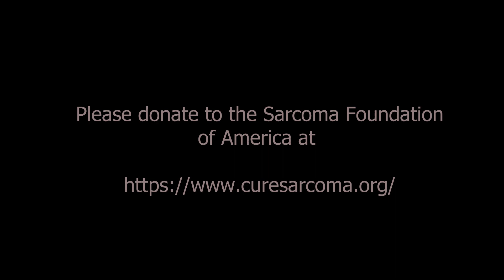To Technoblade and Hugh McKean || Wishing You Were Somehow Here Again Cover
Because ppl were wondering: yes. I both sang and did all the srtwork/animation in this video ^^

!! I do not want myself or YouTube making ads off this video out of love for Techno & Hugh McKean's loved ones. If you know any way I can prevent that, please comment or lmk how (I'm not monetized to begin with) !!
I admit that I'm a bit vulnerable upon sharing this, so please bear with me. I've had this video finished for a while but it's hard for me to let go and finish it. I like to think that this video is a way for me to properly express my grief for, not just Technoblade, but another gentleman in my life.
I know I speak for everyone when I say we all love and miss Techno, but I feel all the good tidings about him have already been said. But not a lot of people know Hugh McKean, who's going to be the centerpiece of this comment/ description:

Professionally, everyone knew Hugh McKean as the former Republican Minority Leader for the Colorado House Representative, where he was elected in 2018 until dying of a sudden heart attack on October 30th, 2022, three days after his birthday. A friend of mine told me he looks like he could be your stereotypical politician, but not to me.

To me, he was like a second dad. In my small town, I think he was a second dad to everyone. He wore goofy squirrel ties and nerded out about the components in gemstones or mini steam-powered engines. Hugh McKean (or as I called him Mr. McKean) seemed to know a little bit of anything about everything and could make friends with anyone and everyone. My friend Rogan and I were always fond of how extroverted he was, that he could just start a conversation with someone he'd never met. Despite such a serious career, he oozed childhood wonder. I got to see his office at the capital once and it was packed with desk fidgets and sandboxes filled with toy monster trucks, where big scary politicians gather to destress. He loved everyone genuinely in a way I thought impossible.

My fondest memory was when a few friends and I were chaperoning his son, Aiden McKean (a good friend of mine) on his 21st birthday out on the town. Mr. McKean, Rogan (another good friend of mine), and I were all sitting outside one of the bars for fresh air when Hugh asked, "so what's the difference between being pansexual and bisexual?" (He knew I was bi, so it wasn’t out of the blue.) He didn't ask it in a way that was belittling or rude, but out of sincere interest. Rogan and I explained it to him and I even shared the meaning of the bisexual flag. To this day, I have never had a family member treat me with the kind of respect and open-mindedness that came from Hugh McKean that night. Where my family justifies their ignorance using religious beliefs, he used his faith to understand and love those that society deems unlovable.

He was beyond exceptional to his son, Aiden McKean, who he roomed with. They bonded over intricate watches and, despite commuting to and from Denver, Mr. McKean would always say hi to him before going to bed while Aiden would stay up to make sure Mr. McKean got home. I don’t think I’ll ever see a father/son bond as strong as theirs. I could go on about all the little details that make the McKeans so special, but this post is already long as it is; and even if I did, I don’t think my description would do them justice.

It’s easy to accept that the world is awful. But men like Technoblade and Hugh McKean remind me that joy and love are possible.